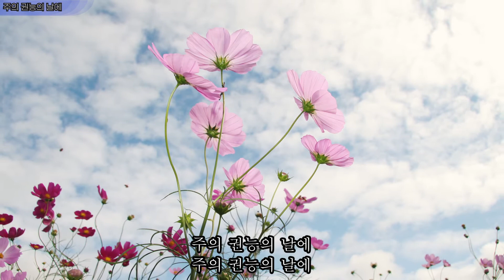주의 권능의 날에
✓개주의 권능의 날에 주의 백성이 주의 백성들이
즐거이 헌신하며 예배하도다.

*엘 라아_ '하나님을 묵상하다'

[보시기에]의 히브리 어가 [라아-nNn]입니다.
"눈으로 보다"의 시각적인 의미가 아닙니다.
"깊이 생각하다. 염려하다. 걱정하다. 보살펴 주다"의 의미가 있습니다.
어미 닭이 새끼 닭을 품는 그 모습입니다.
반대로, 사람의 입장에서 [라아]는 하나님의 말씀에 눈이 열리는 것을 뜻합니다.
말씀을 깊이 품어서 깨닫게 되는 것을 의미합니다.
하나님의 말 씀을 [내]것으로 만들려고 하는 것을 뜻합니다.
하나님께 [라아]는 한 영혼을 생각하시는 지극정성의 사랑이,
사람에게 [라아]는 하나님의 말씀을 깊이 사모하는 그 마음이 담겨 있습니다.
하나님의 말씀에 마음을 열려고 하는 영혼에게 하나님의 눈이 와 있습니다.
[보시기에-라아]의 축복입니다.
하나님께서 보시기에 심히 좋게 하시는 축복을 누리게 될 것입니다.